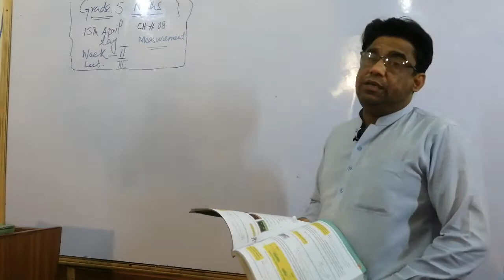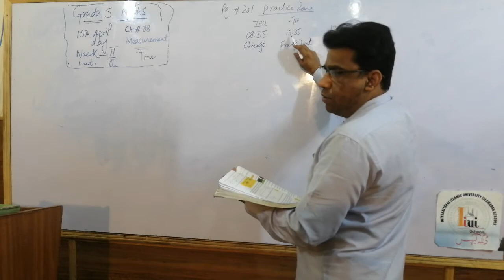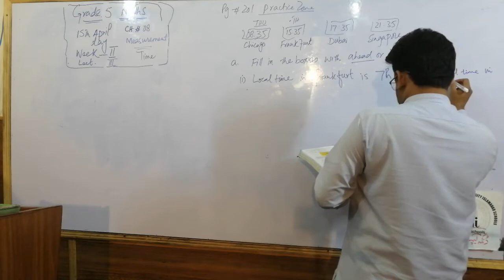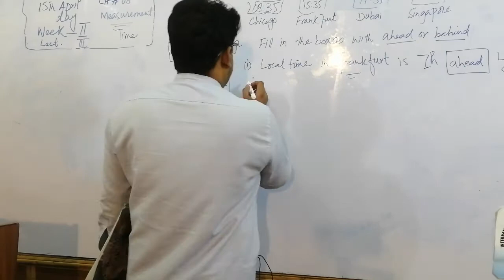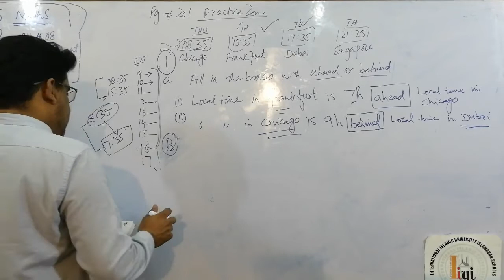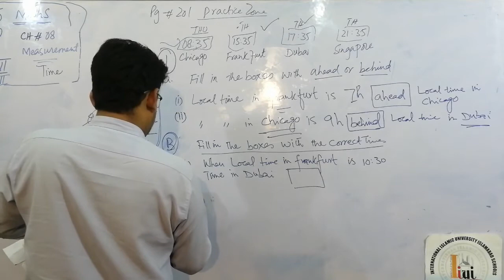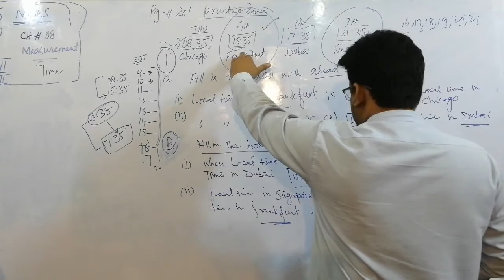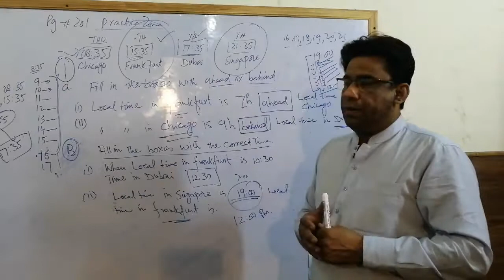Grade 5 Maths week#2 Lecture#3